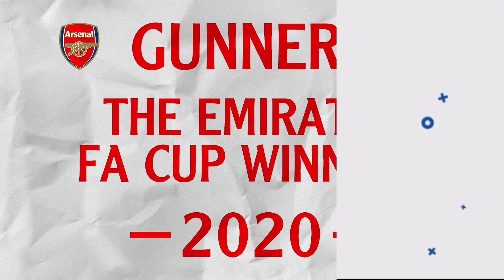Mikel Arteta WANTS Arsenal FC to FINISH £38million Ruben Neves TRANSFER! | Arsenal News Today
Mikel Arteta WANTS Arsenal FC to FINISH £38million Ruben Neves TRANSFER! | Arsenal News Today as Real Madrid Transfer News | Ruben Neves Arsenal FC TRANSFER RETURN! as Wolverhampton Wanderers FC Transfer News | Arsenal Transfers News Now | Arsenal Football Club | Arsenal News TV | Arsenal TV News Today | Arsenal News Today | Arsenal Transfer News | Arsenal News Now | Madrid FC Transfer News | Real Madrid CF Transfer News | Wolves Transfer News | Milan FC Transfer News Today | Juventus FC Transfer News | Paris Saint-Germain Transfer News | Real Madrid Club de Fútbol Transfer News Today | Real Madrid CF Transfer News | Wolverhampton Wanderers Transfer News | Olympique Lyonnais Transfer News| Arsenal News | Arsenal News Transfer

I talk Ruben Neves £40m transfer, cfd trading Ruben Neves arsenal transfer news now ecommerce, arsenal transfer news now today latest news now life insurance quotes on Wolverhampton Wanderers life insurance Ruben Neves arsenal transfer news now youtube, arsenal transfer news 2021 health insurance, Ruben Neves transfer on arsenal transfer window private healthcare, for Madrid FC on latest arsenal transfer news 2021 income protection insurance. Ruben Neves arsenal transfers news on Real Madrid CF on professional indemnity insurance, Ruben Neves transfer to Arsenal. Ruben Neves Edu sign Ruben Neves arsenal news transfer today on Real Madrid Club de Fútbol on business insurance arsenal latest news now can Ruben Neves's contract, public liability insurance, Ruben Neves arsenal latest news now today live, Ruben Neves arsenal latest transfer news live now

Mikel Arteta WANTS Arsenal FC to FINISH £38million Ruben Neves TRANSFER!